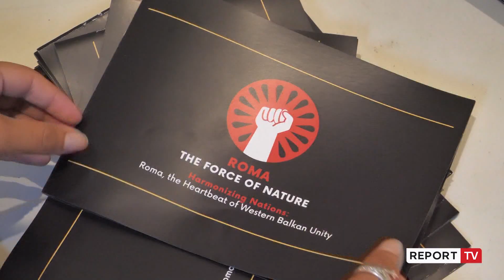Kultura rome ‘pulson’ në muzikë! 600 veta të mbledhur pranë Katedrales në një koncert unik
reportTV lajmeshqip lajmeU mbajt këtë fundjavë pranë Katedrales Ortodokse një mbrëmje muzikore e veçantë që manifeston kulturën rome. Në sallë u mblodhën mbi 600 persona që u bën pjesë e një rrugëtimi muzikor të veçantë